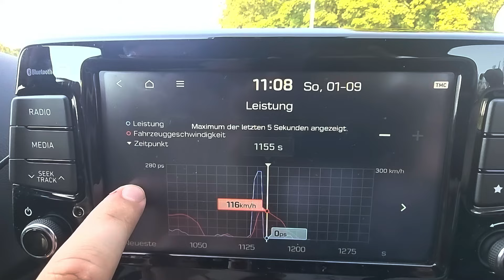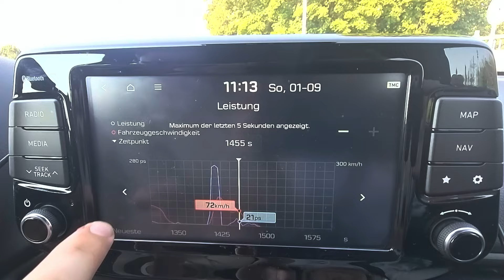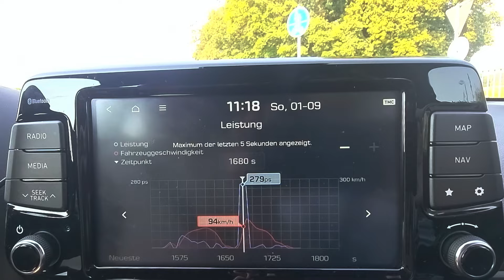Ist der Unterschied zwischen Eco-Normal und N wirklich so groß?